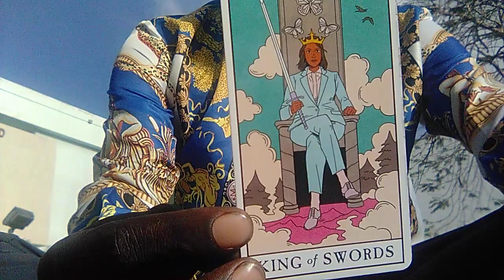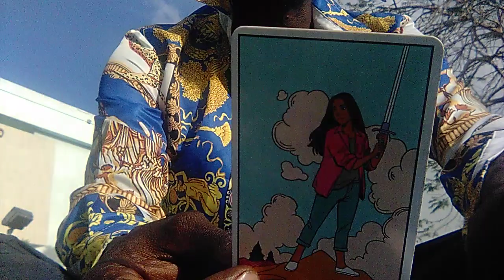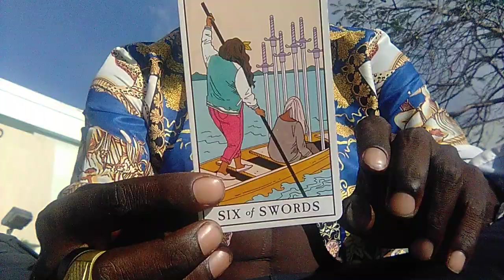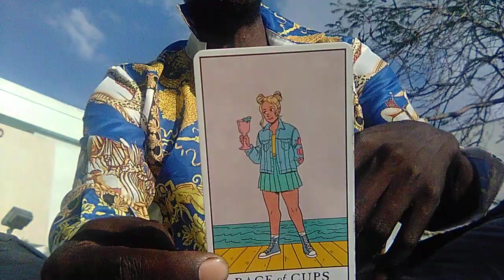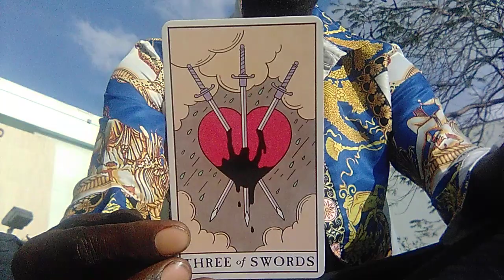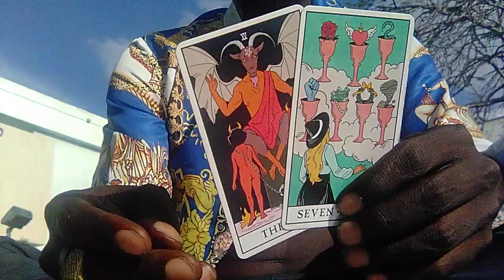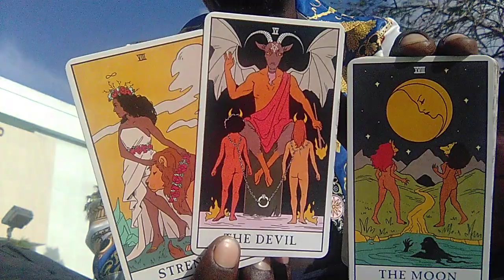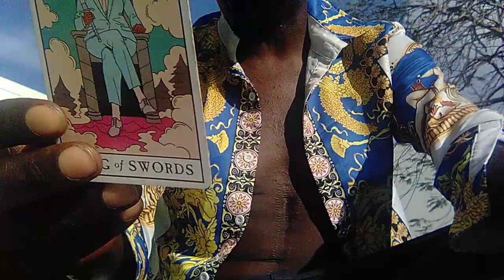♍VIRGO🐇, "CHANNELED TAROT LOVE MESSAGE"‼️